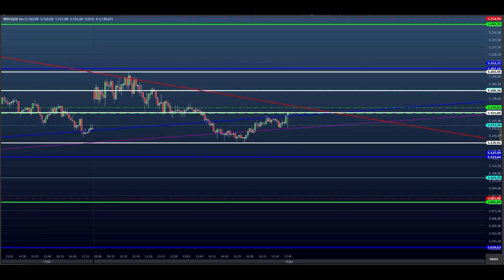ESTUDO DA BOLSA (DAY TRADE) para o EAD do Dia 29/07 MINI ÍNDICE e DÓLAR (Price SHEIK Action)